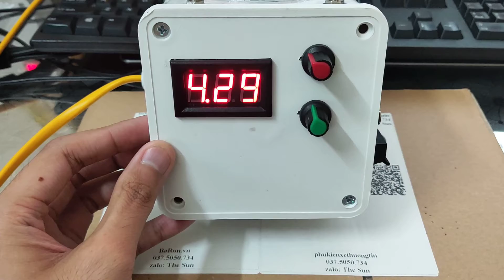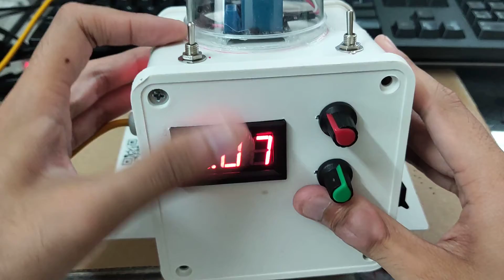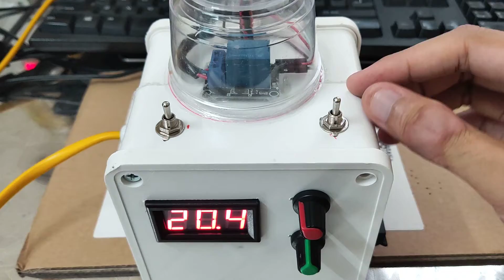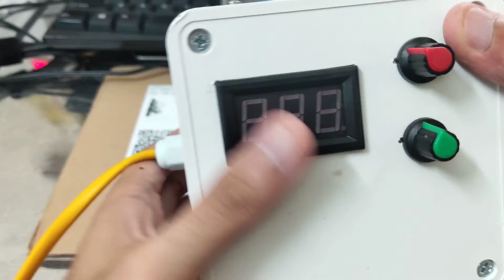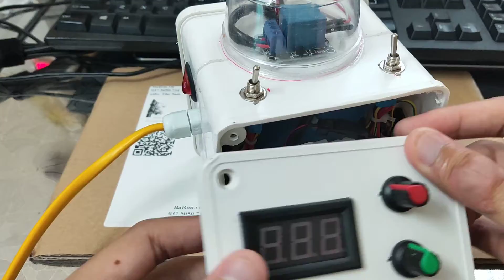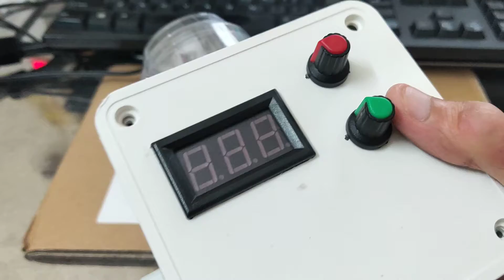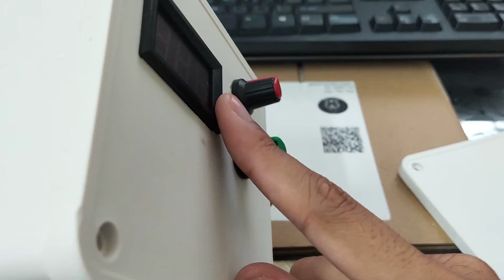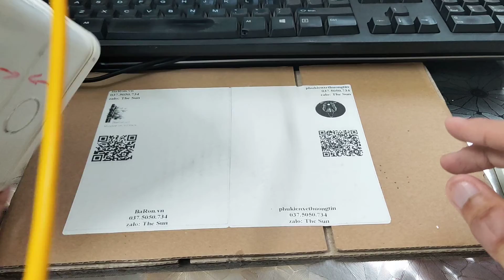Chế bộ nguồn tăng hạ áp chuyển chế độ bằng cảm biến chạm từ nguồn laptop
LINK SẢN PHẨM Ở SHOPEE:
1 Giắc nối dây điện xe máy
2 Ống bọc dây điện cách điện đến 600V

LINK SẢN PHẨM Ở LAZADA:
1 Giắc nối dây điện xe máy
2 Ống bọc dây điện cách điện đến 600V